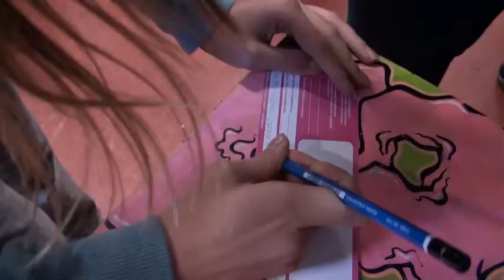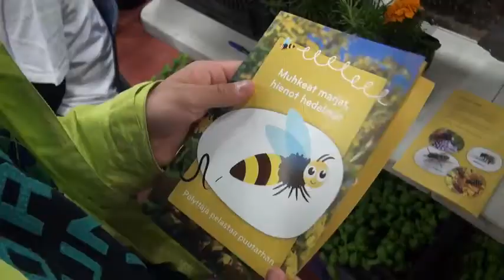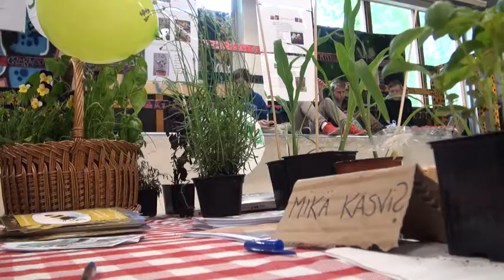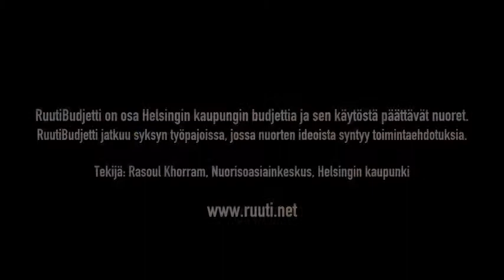ruutibudjetti laajasalo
Helsinki,ruutibudjetti laajasalo
Tekijä: Rasoul Khorram